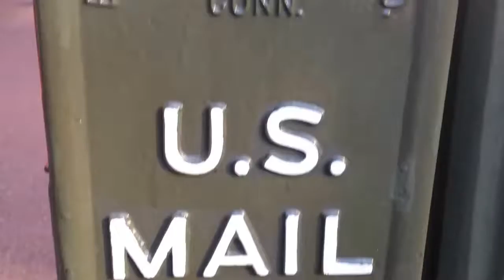Old US Mail Box, Disney Magic Kingdom, Orlando, Florida